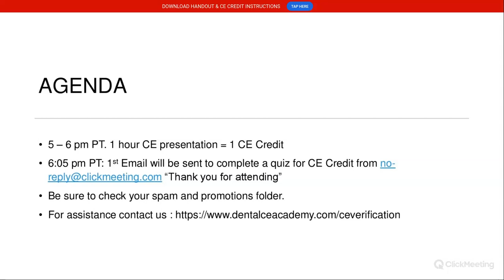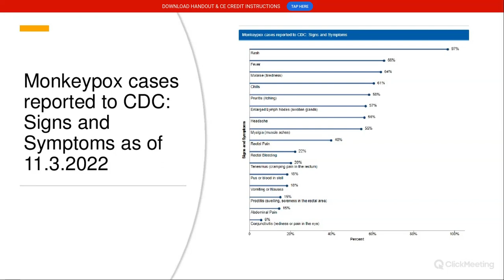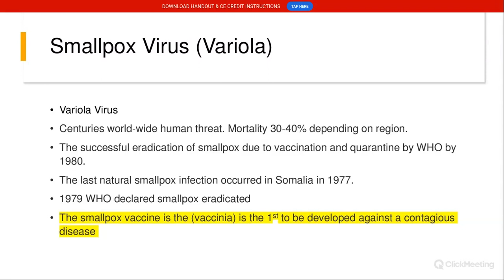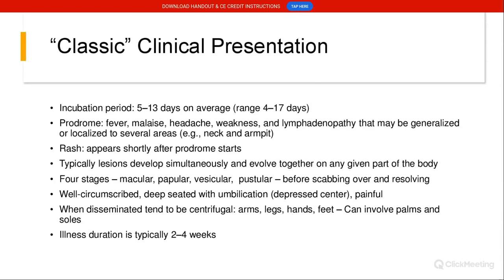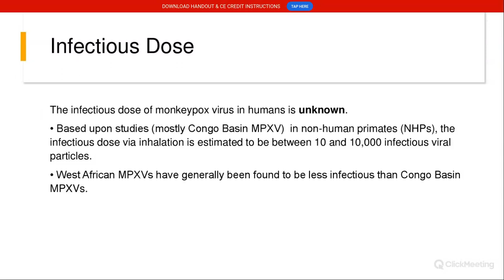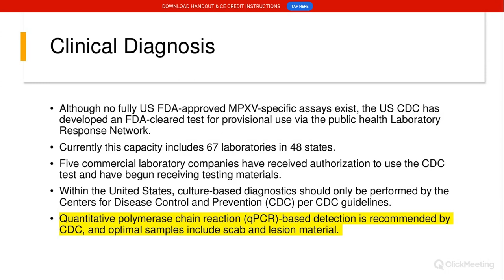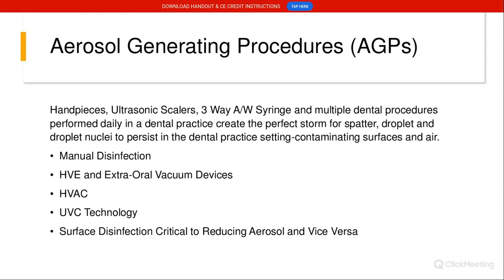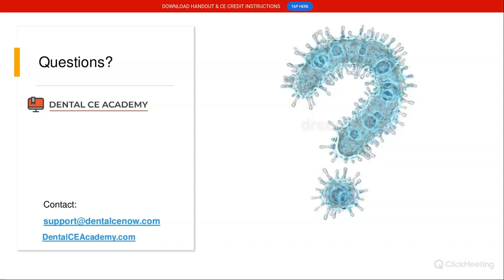Free Dental CE Webinar. MONKEYPOX MPOX WHAT DENTAL CLINICIANS SHOULD KNOW. DentalCEAcademy.com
TITLE:  MONKEYPOX - WHAT DENTAL CLINICIANS SHOULD KNOW

Dental Clinicians can complete requirements to receive dental CE credit for this recorded webinar

HOST: Dental CE Academy. and complete 120 Dental CE Credits at no charge.

​COURSE FEE:  Free

CREDITS: This continuing education activity is designated for 1 credit

AGD PACE SUBJECT CODE:  010 Microbiology

MODE: Electronically Mediated | On Demand | Recorded February 20, 2023 Review December 31, 2023

SPEAKER: Dr. Kirsten Roling, DDS  (Bio below)

AUDIENCE: Dentists, Dental Hygienists, Dental Therapists, Dental Assistants

TECHNOLOGY REQUIRED:  Mobile device, laptop or desktop with internet connection | Google Chrome Browser

COURSE SUMMARY:  As the cases of Monkeypox continue to rise in the United States, the CDC has sounded the alarm - Monkeypox virus symptomology initially begins in the oral cavity. In early August, the United States declared the ongoing monkeypox outbreak a public health emergency. Two weeks prior the World Health Organization (WHO) declared monkeypox a “public health emergency of international concern”—a designation reserved to describe COVID-19 and polio. Public health officials around the world and in the United States are increasingly urging clinicians to watch for warning signs.  Monkeypox is an evolving threat to our patients and team.

LEARNING OBJECTIVES:

Identify monkeypox epidemiology and its presentation

Outline testing, treatment and vaccine options

Demonstrate populations at greater risk

Describe oral health manifestations

Implement effective infection control, standard precautions to reduce risk to patients and staff